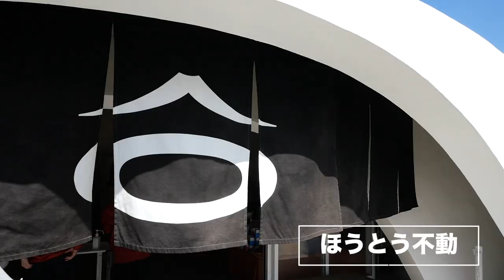絶品！美味しすぎる「ほうとう」を食べてきた！【山梨県・富士河口湖】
今回は、山梨県の富士五湖まで週末小旅行に行ってきました！
富士山を眺めながらのドライブ、郷土料理の「ほうとう」、河口湖を見渡すローブウェイ！
なかなか行くことのない山梨県でしたが、最高の週末旅行になりました！